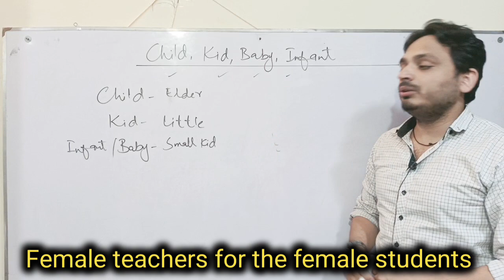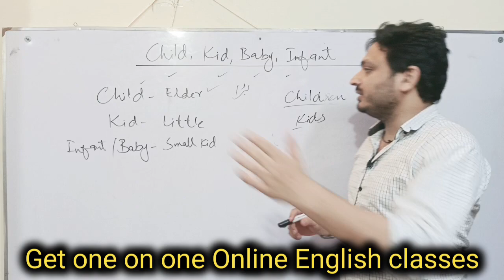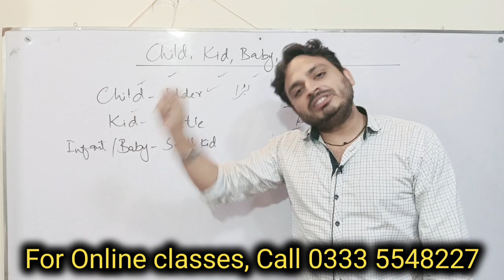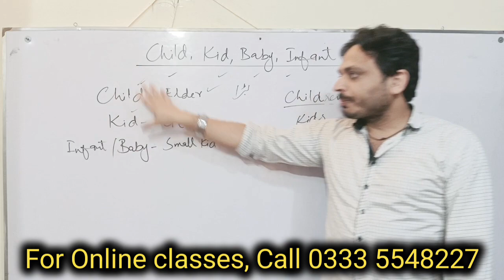Child, Kid, Baby or Infant | Difference | By Syed Ali Raza Kazmi